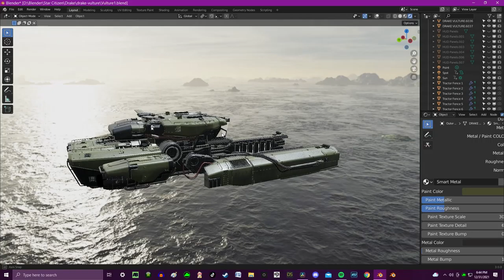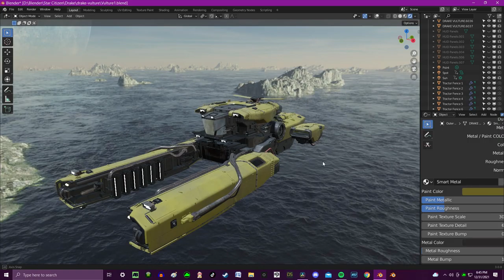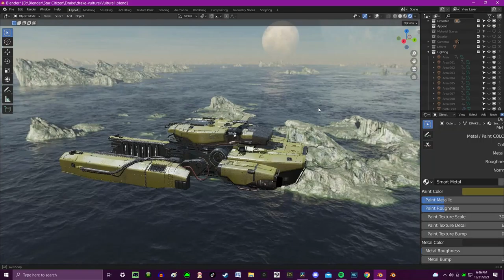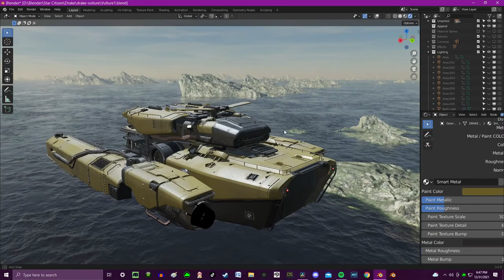Vulture Paints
This is all fan art. When I make my videos they'll all be in Cycles so the materials don't render correctly in Eevee. My computer is too slow to render Cycles in real-time so...here we are :D You won't be able to color wheel your way around in the game but I want to know; what color would you like your Vulture to be?